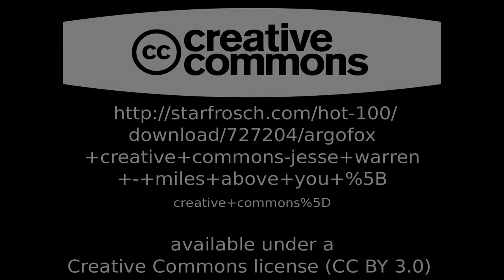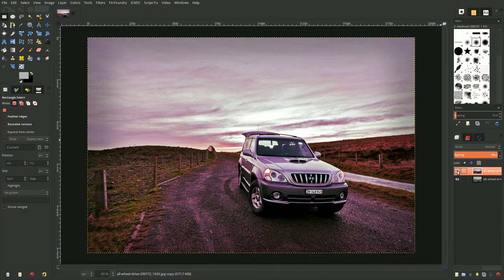Hefe-Filter [Instagram] in Gimp 2.9